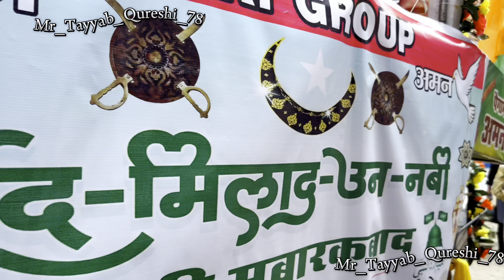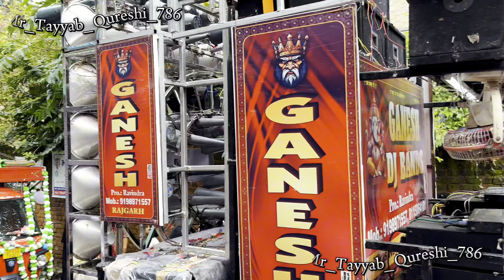Jhansi Rajgarh Eid milad un Nabi juloos 2024 Mahakaal DJ Rajgarh Ganesh DJ Rajgarh 💥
Jhansi Rajgarh Eid milad un Nabi juloos 2024
Mahakaal DJ Rajgarh Ganesh DJ Rajgarh 💥
Video shooter == Tayyab Qureshi🎥
Jhansi Eid milad un Nabi 2024 jhansi juloos 2024 Rajgarh juloos 2024